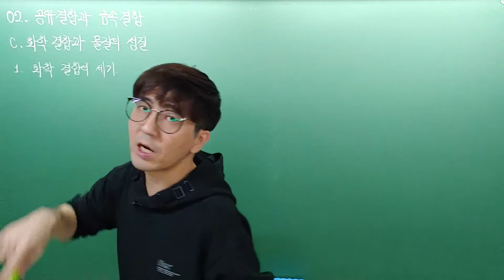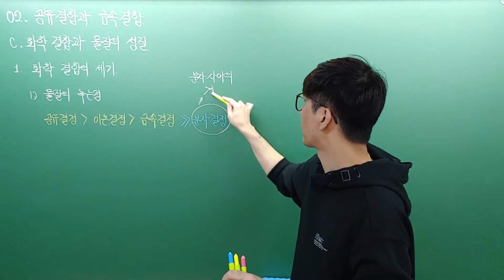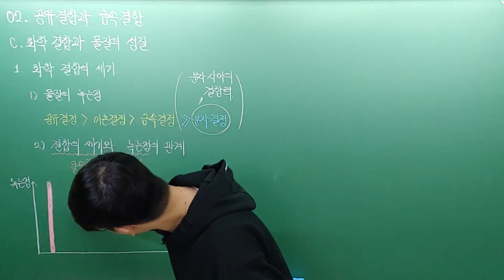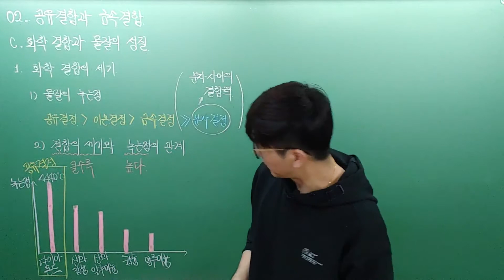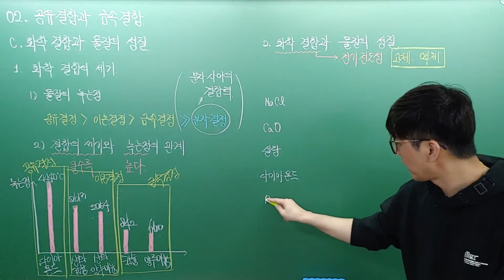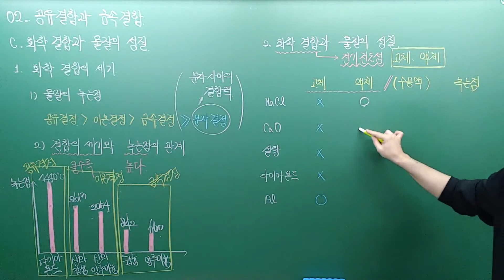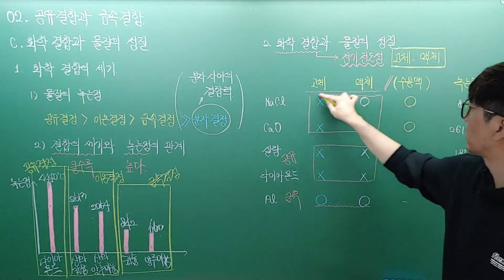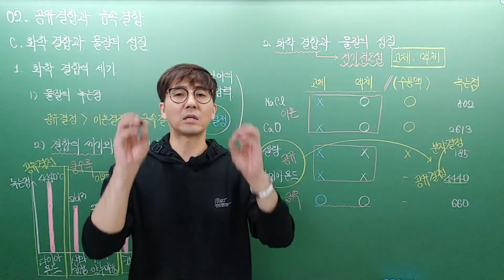[화학1] 3-1-02. C. 화학결합과 물질의 성질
고2 화학1 화학결합과 물질의 성질에 대한 개념설명입니다.